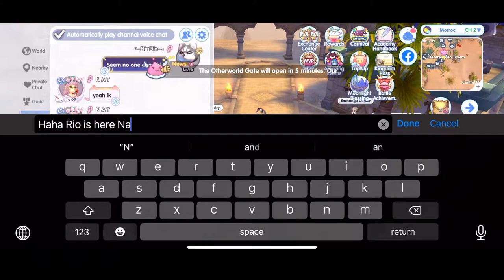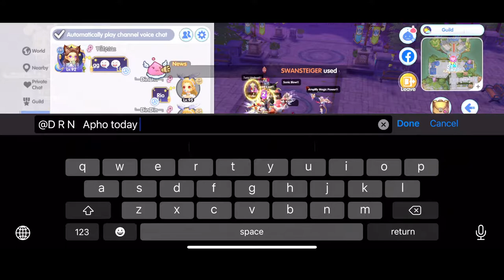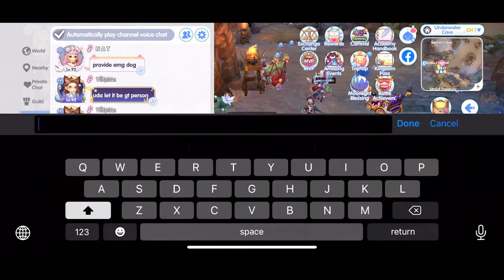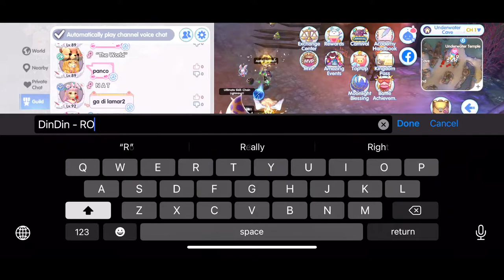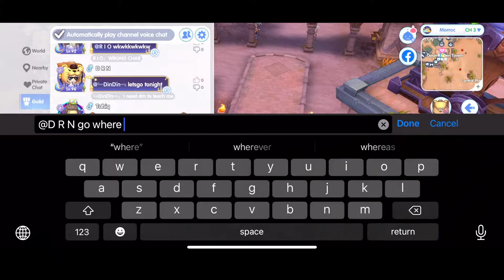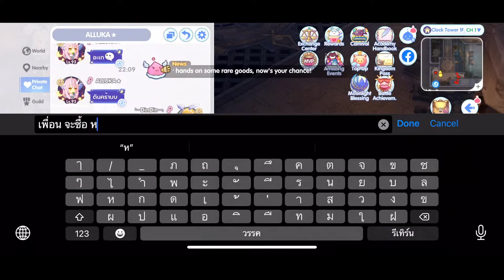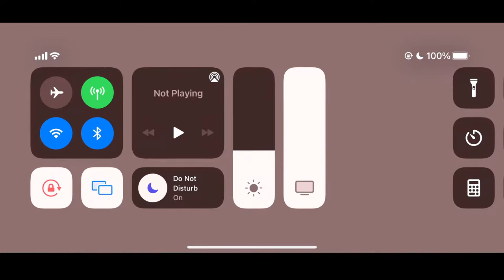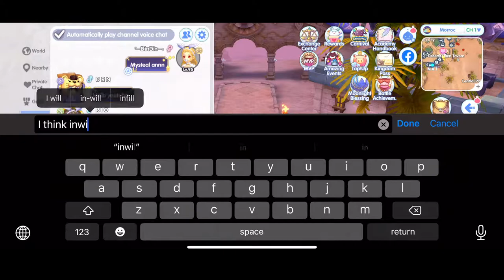Archbishop - Let talk, MVP, OTW, etc..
Server Loki - Bright Lotus Pond